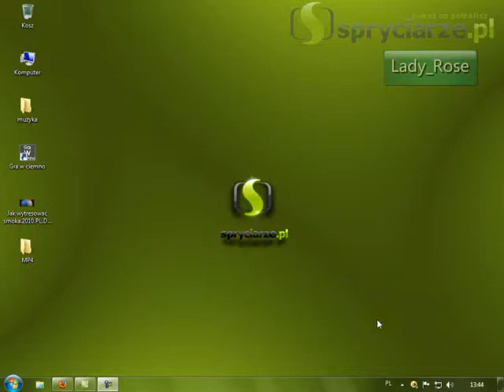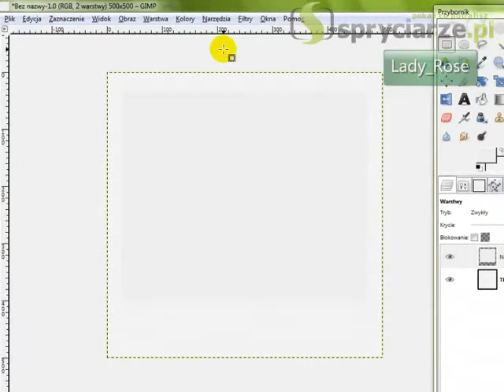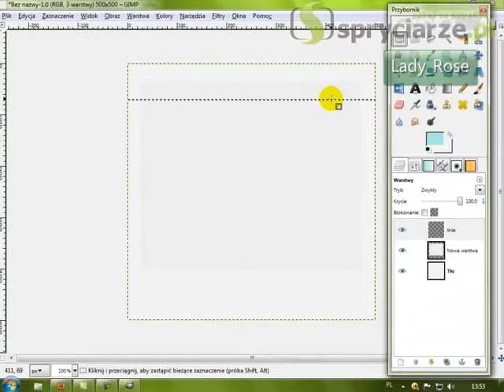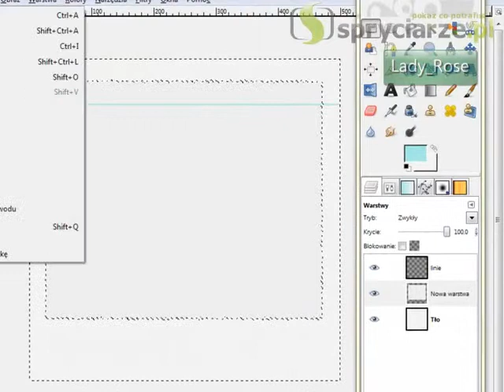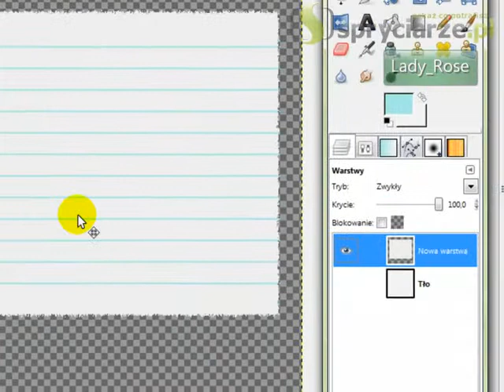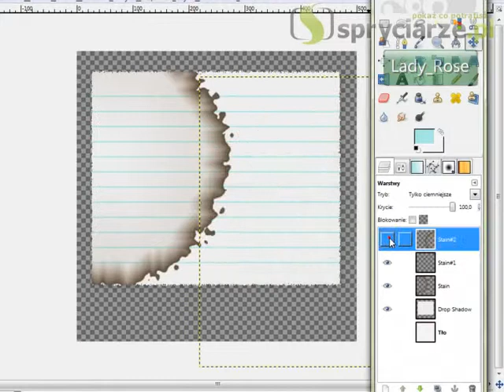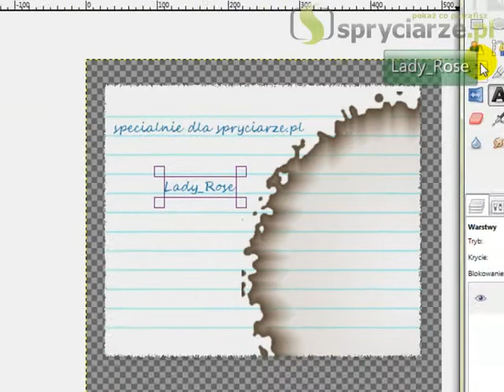Jak w Gimpie zrobić kartkę w linię z efektem rozlanej kawy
Oglądając ten tutorial dowiesz się jak w Gimpie zrobić kartkę w linię z efektem plamy po kawie. Kartka prezentuje się naprawdę ciekawie. Ważne jest też dobranie odpowiedniej czcionki.